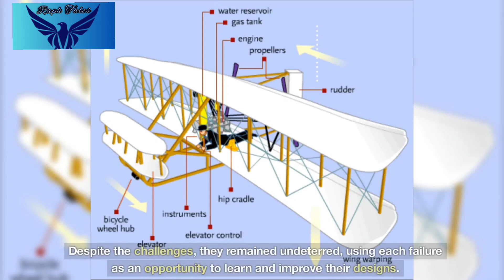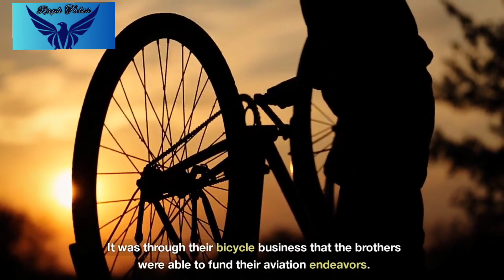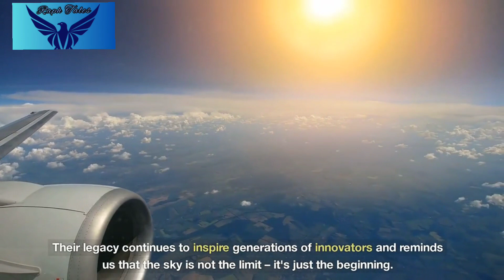The Wright Brothers Soaring Success | The Invention of Wright brothers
The Wright brothers soaring success is the story of the invention of the wright brothers, Wilbur and Orville Wright spent four years of research and development to create the first successful powered airplane, the 1903 Wright Flyer. It first flew at Kitty Hawk, North Carolina, on December 17, 1903, with Orville at the controls.